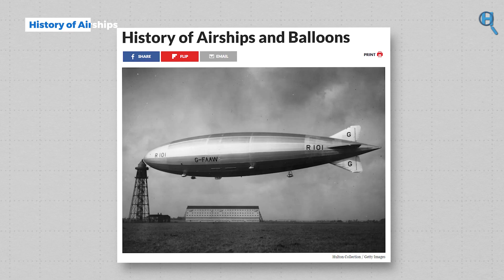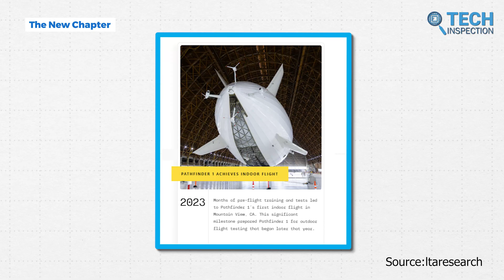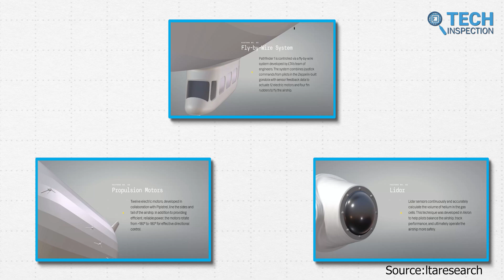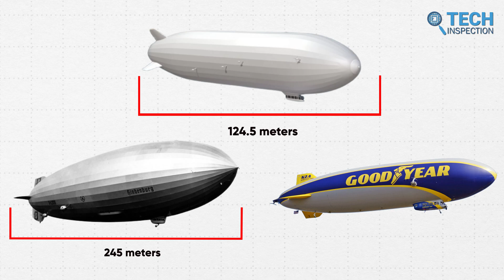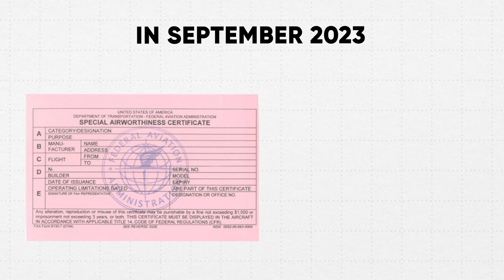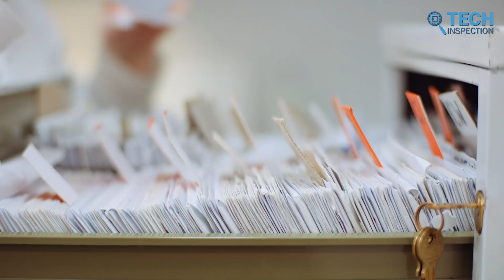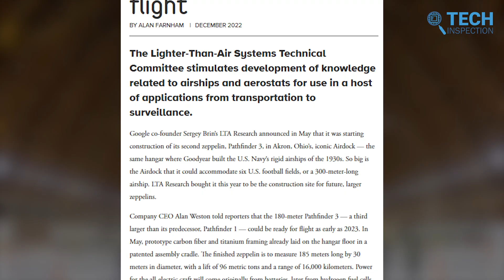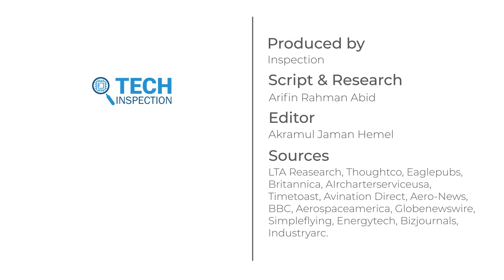Return of Airships: A Comeback After Decades!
Airships, once the giants of the skies, represented a golden era of aviation with their ability to carry passengers and cargo over long distances with ease. These massive, helium- or hydrogen-filled vessels offered a smooth, fuel-efficient mode of travel, but their popularity faded due to safety concerns and advancements in fixed-wing aircraft. One such example is the Pathfinder 1, an advanced airship designed for high-altitude, unmanned operations in areas like remote sensing, communications, and environmental monitoring. So no, we’ll know how and why airships are coming back after a long pause!